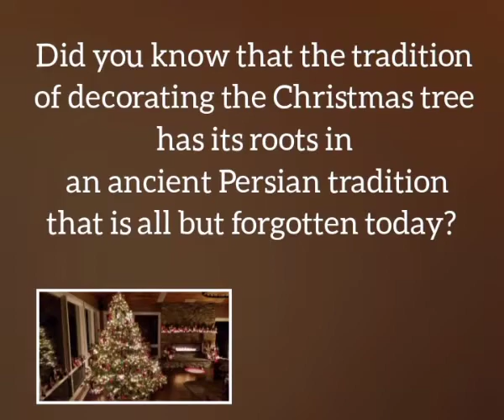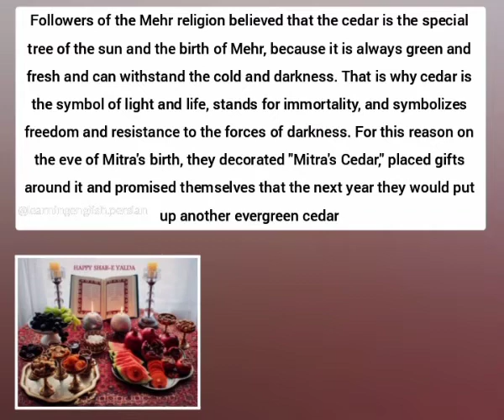Christmas tree roots & yalda night.